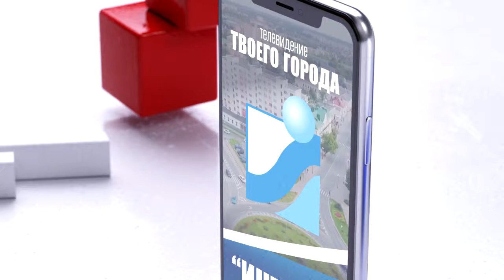Телевидение твоего города.